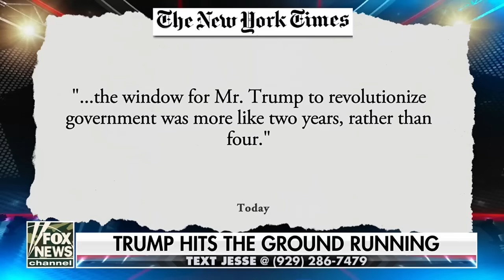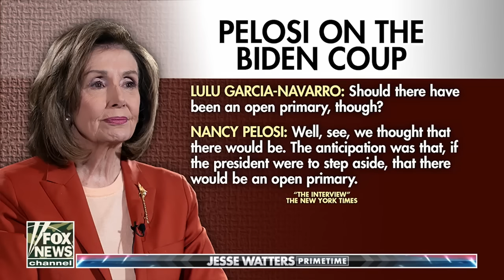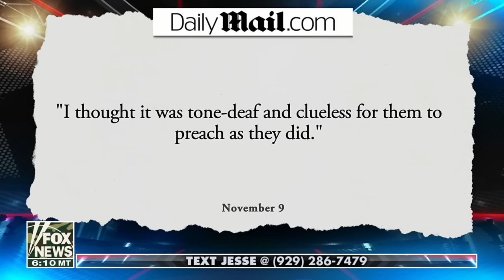Fox News Highlights - Nov. 11, 2024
Laura Ingraham, Jesse Watters and Greg Gutfeld bring Fox News viewers their fresh takes on the top news of the day.